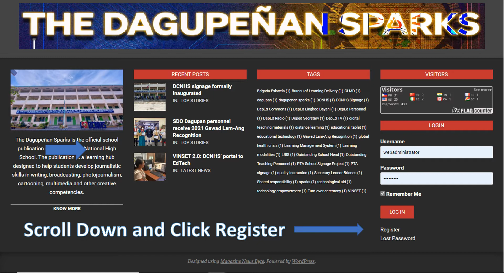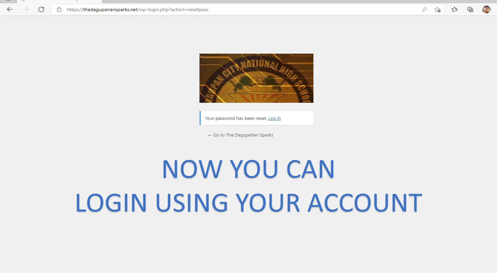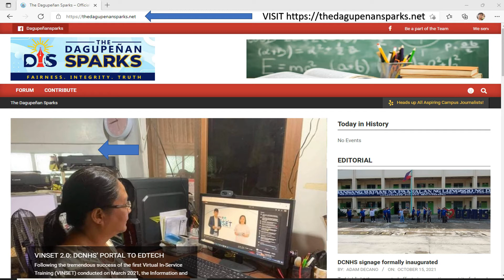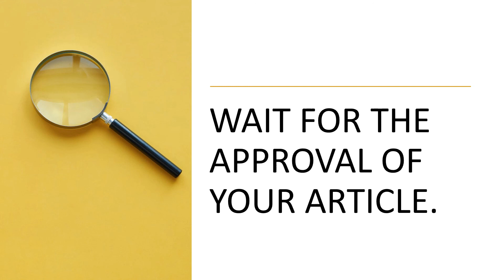Registration and Submitting Articles in Blogsite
Video Tutorial on how to register and submit news in a blogsite.